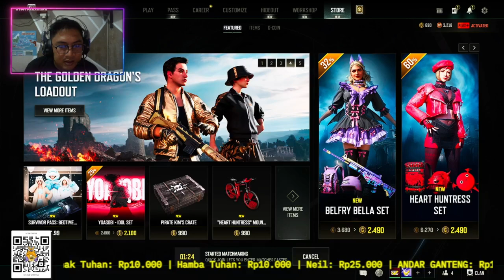[ 🔴 🎥 ] MAIN PUBG DAPAT KAWAN SUKA BANGET MATI SAMA NPC ❗❗❗